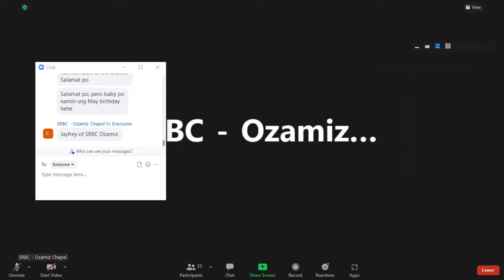what should be done if there is Immorality in the local church?